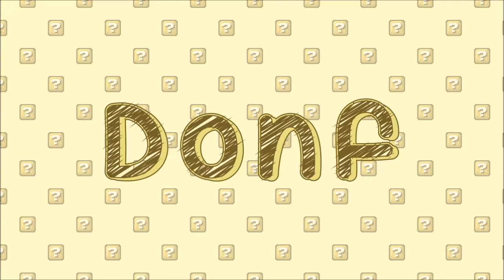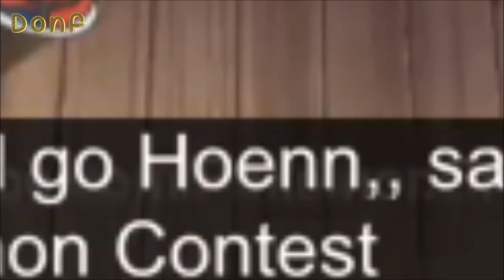Pokemon XY #2: The Most Badass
Don't worry, no flashing lights/rainbows this time. You wont get seizures, lmao.